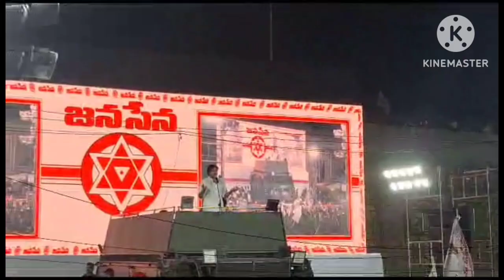ఆ ఎమ్మెల్యే సంగతి చూద్దాం | పవన్ కళ్యాణ్ వార్నింగ్